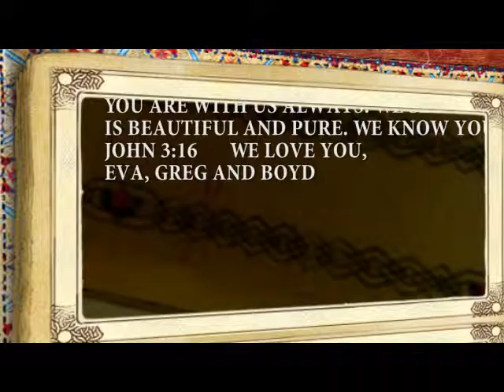Morgan Perry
Happy Birthday Sweet Morgan